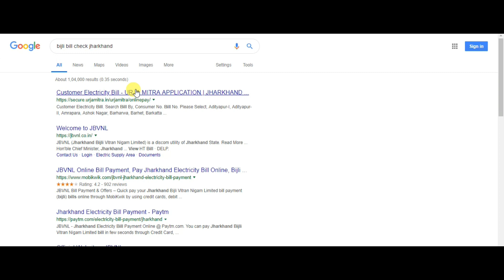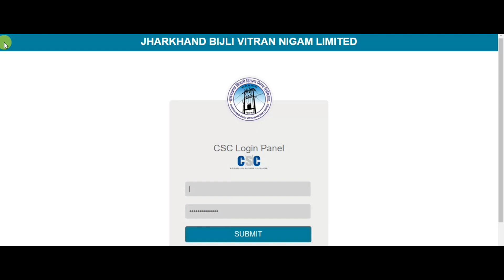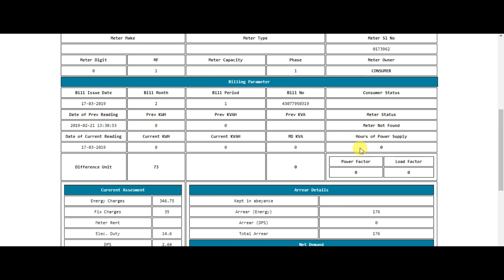Pay online jharkhand electricity bill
BILL PAYMENT LINK:--

MY GEARS :-
MOUSE & KEYBOARD

EDITTING SOFTWERE FILMORA

LAPTOP HP

CAMERA 200D

55-250MM LENS

18-55MM LENS

CAMERA TRIPOD

TRIPOD FOR DSLR

LENS HOOD IN CANON